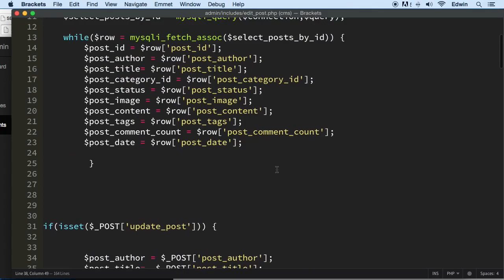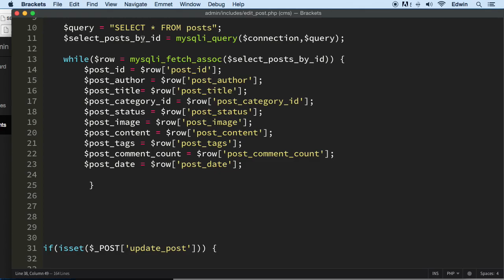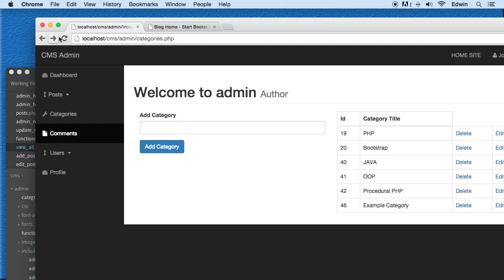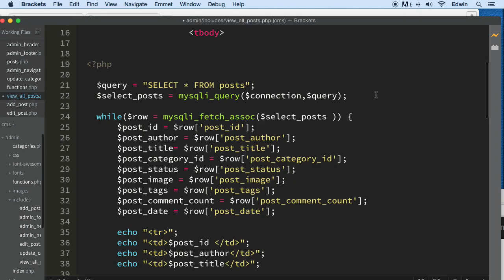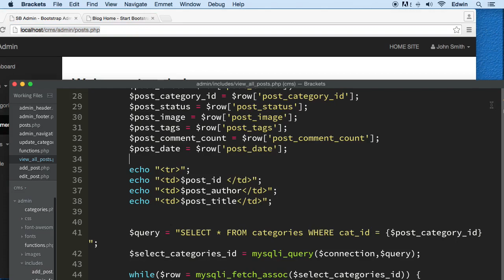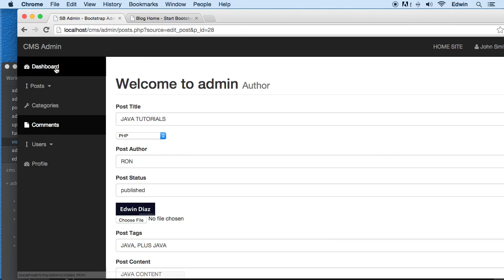116 Relating Categories to posts and Displaying it PHP Full Course 2021